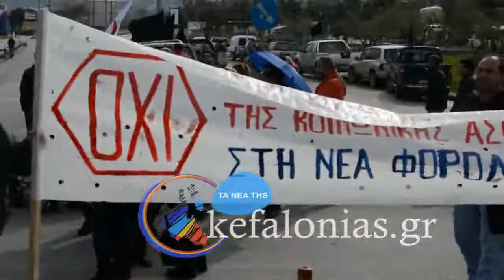Kefalonias.gr | Πανελλαδική Απεργία 4/2/16 | Απεργιακή Κινητοποίηση στο Αργοστόλι